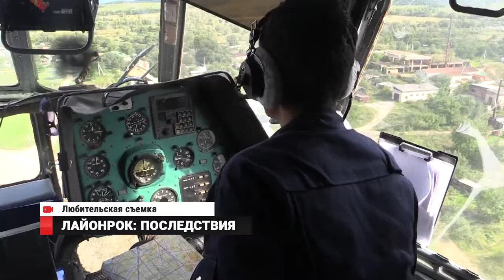Приморье и стихия: "Пока справляемся"